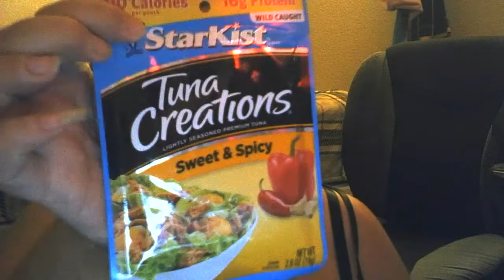review of tuna creations sweet and spicy